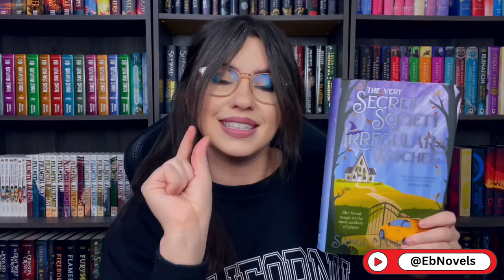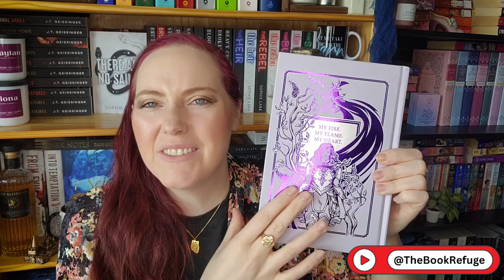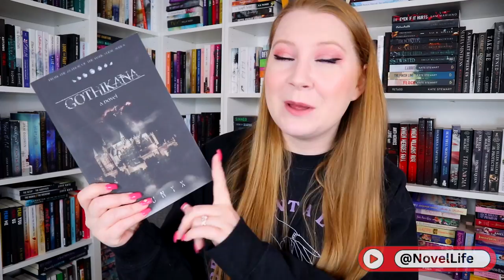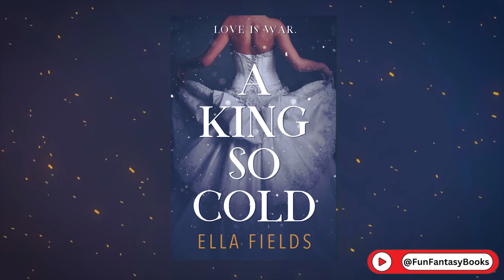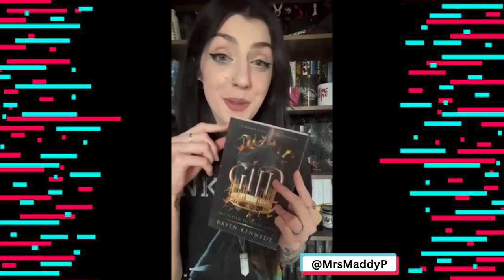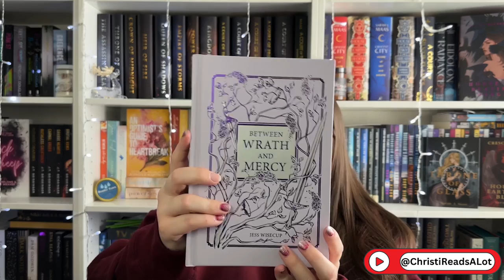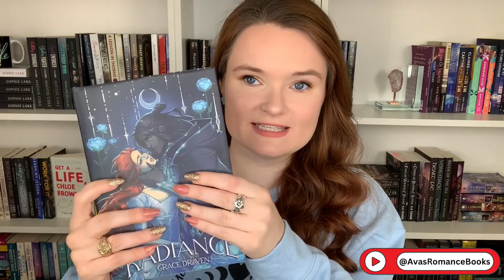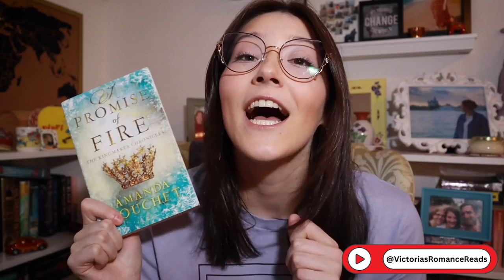The BEST Fantasy Romance Books From Your Favorite Booktubers | 19 Spicy Fantasy Romance Book Recs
In this video, I reached out to some of my favorite booktubers & booktokers and asked them to recommend their top picks for spicy fantasy romance books! Tune in to hear from a variety of content creators as they share their personal favorites and why they love them! Whether you're looking for a new series to dive into or just need a break from your current TBR, this video is the perfect place to start your search for your next spicy fantasy romance read!

& a huge THANK YOU to all the content creators who sent in clips and helped to make this video possible!

Booktubers + Timestamps
Intro - 00:00
@ebnovels  - 00:32
@BeccaandTheBooks  02:33
@RileyMarie_  04:30
@ravenhairedreader  - 05:31
@TheBookRefuge  - 07:05
HonestFiction (Me) - 9:00
@AvivasLibrary  - 10:14
@NovelLife  - 11:30
@crystalsbookishlife  - 12:32
@FunFantasyBooks  - 14:23
@tifftalkspages  15:21
MrsMaddyP (TikTok) - 17:41
@christireadsalot  19:00
@bookedforromance  - 21:30
@liezllovesbooks  23:21
@TheBookishMom  - 24:23
@avasromancebooks  - 26:10
@hannahblackwellbooks  27:58
@victoriasromancereads  - 29:45

Eliott Brooks from EBNovels: The Very Secret Society of Irregular Witches by Sangu Mandanna
Becca from BeccaandtheBooks: Fortuna Sworn by K.J Sutton
Riley Marie - Radiance by Grace Draven
Rachel from Raven Haired Reader - Serpent and the Wings of Night by Carissa Broadbent
Jenn from BookRefuge - Between Wrath and Mercy by Jess Wisecup
Honest Fiction (Me) - Court of Blood and Bindings (Fae Isles) by Lisette Marshall
Aviva from Aviva's Library - Trylle series by Amanda Hocking
Tori from NovelLife  - Gothikana by Runyx
Crystal from CrystalsBookish Life  - A Heart of Blood and Ashes
Isa from FunFantasyBooks - A King So Cold by Ella Fields
Tiffany from TiffTalksPages - Contradictions by Ampersand
MrsMaddyP - Plated Prisoner series by Raven Kennedy
Christi from ChristiReadsALot - Between Wrath and Mercy by Jess Wisecup
Kerry from BookedForRomance - Pestilence (Four Horseman Series) by Laura Thalassa
Liezel from Liezllovesbooks - City of Bones by Cassandra Clare
Jessi from Bookish Mom - Air Awakens Series by Elise Kova
Ava from AvasRomanceBooks - Radiance by Grace Draven
Hannah Blackwell - Traitor Witch by Marie Mistry
Victoria from VictoriaRomanceReads - Promise of Fire by Amanda Bouchet